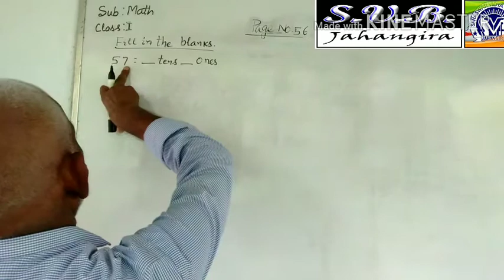Math class 1 page no 56